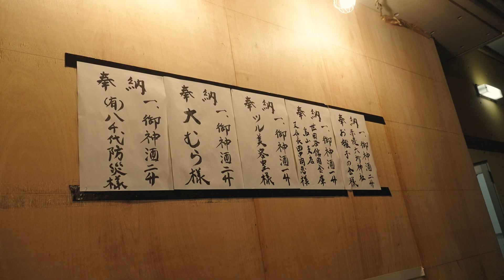給田六所神社 例大祭 2023年10月21日 FULL Part3